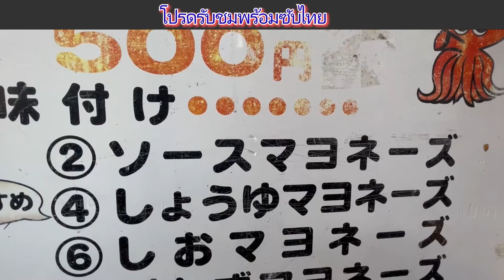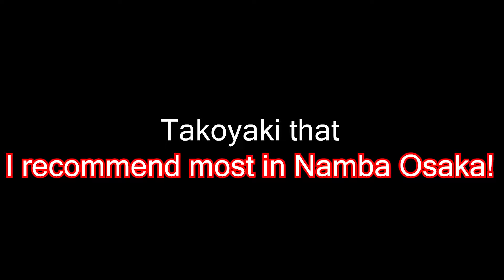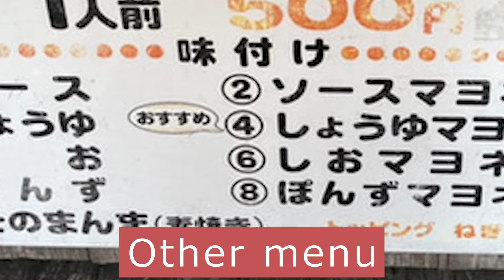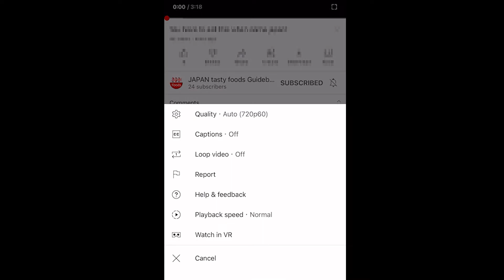[Osaka travel food] The most recommended takoyaki in Namba, Osaka is here.[Osaka food 오사카 음식] #53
0:03 opening
0:16 map
0:21 Restaurant name
0:31 Outside the store
0:45 Food to order
0:59 Food introduction
1:41 Impressions of eating
2:27 Other menus
2:34 price
2:41 business hours
2:47 Nearest station
2:54 Distance from the station
2:58 What is a station number?
3:06 Let's check
3:32 ending

Please use my [JAPAN tasty foods guidebook] when you travel to Japan.

⭐️Today's food⭐️
"so-su mayone-zu takoyaki"

【Japanese food"日本食品"อาหารญี่ปุ่น"일본 음식"nourriture japonaise】

⭐️Come to Japan to eat delicious food!⭐️